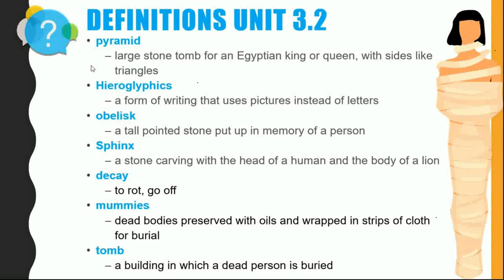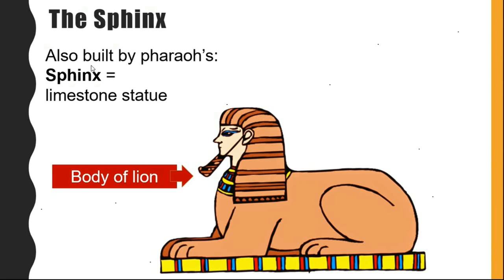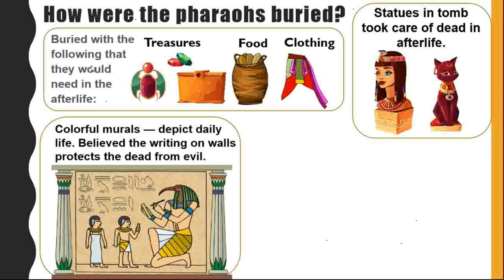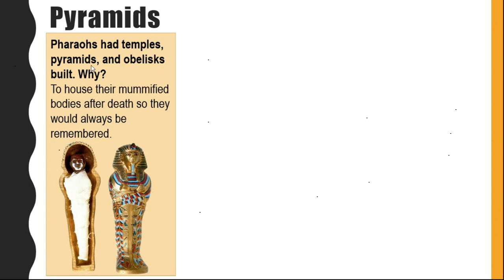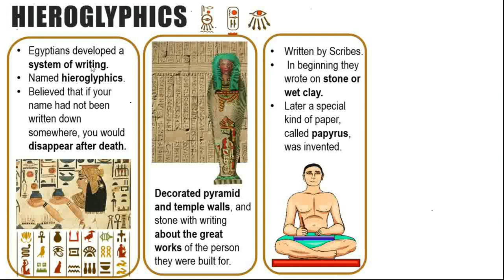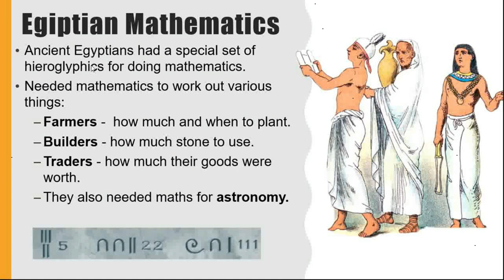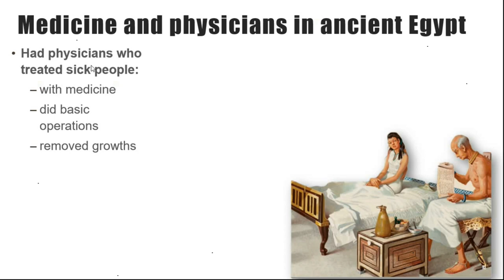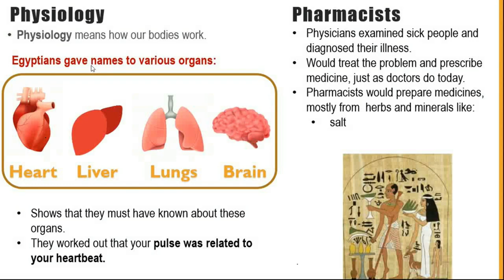Grade 5 History Term 3 Unit 3 2 Part 2